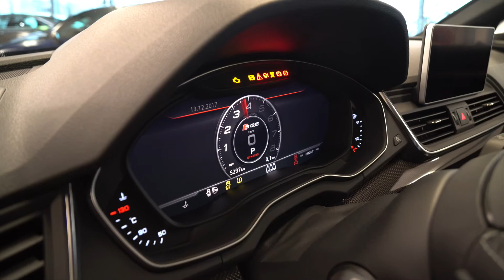Wittebrug - Audi SQ5